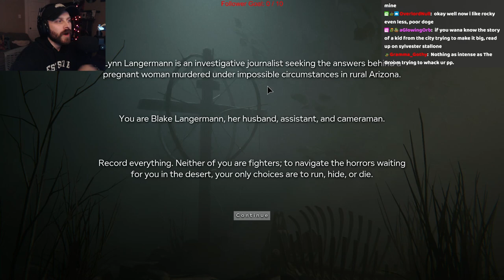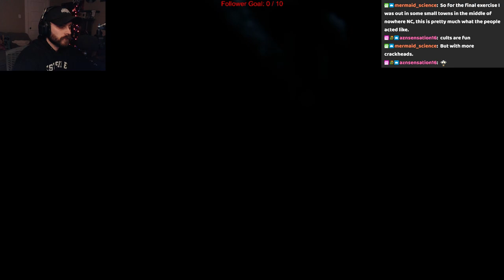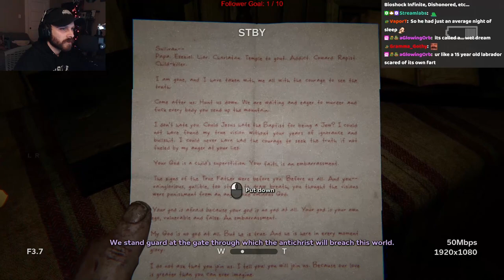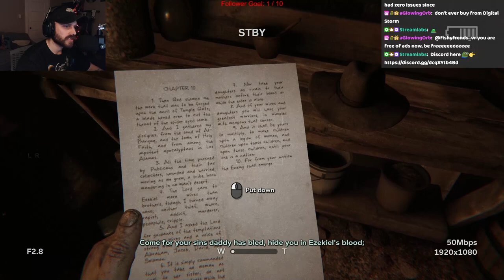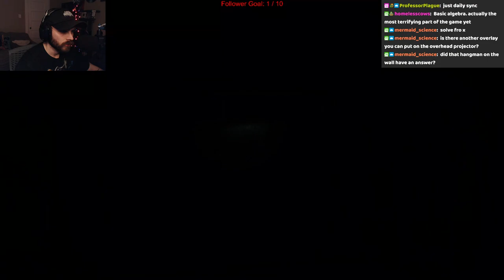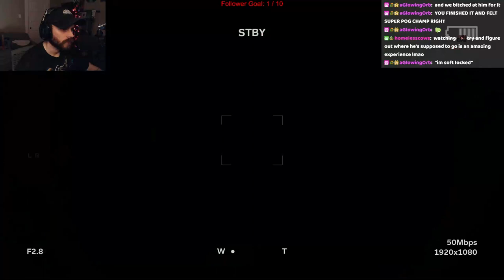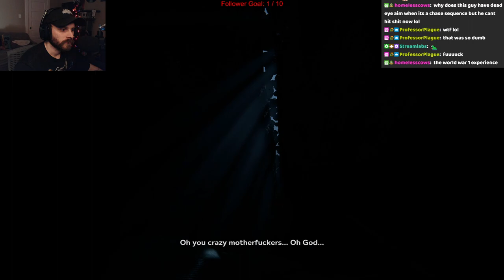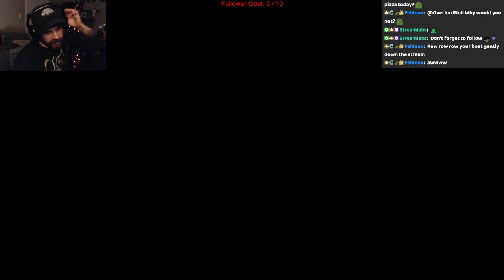OUTLAST 2 PART 1 | STREAM VOD